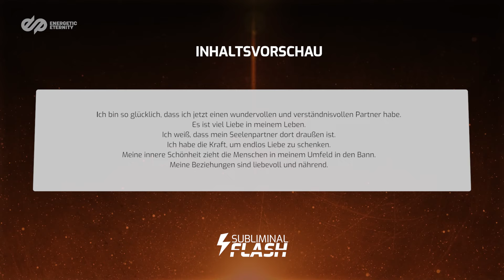500 positive Affirmationen um deinen Traumpartner anzuziehen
Alle SubliminalFlash Programme in der unlimitierten Version?

Lade dir jetzt dein kostenloses Subliminal Starter Paket herunter

◎ WAS SIEHST DU HIER?

Diese visuellen Affirmationen reprogrammieren dein Unterbewusstsein innerhalb von 60 Sekunden. Dies gelingt durch das rasche Einblenden von 500+ Affirmationen, die zwar nicht bewusst, jedoch unterbewusst wahrgenommen werden können. Das wiederholte Anschauen führt zu einer Umstrukturierung deiner Glaubenssätze und einer Anpassung deiner Lebensrealität.

1. Richte deinen Blick passiv auf den Bildschirm. Halte die Augen offen.
2. Versuche nicht die Affirmationen zu lesen. Dein Unterbewusstsein nimmt sie wahr.
3. Schaue es dir so oft wie möglich in einem Zeitrahmen von mindestens 21 Tagen an. Wir empfehlen dir es 2-5x täglich anzuschauen.

Umso öfter du dieses Video siehst, desto einfacher ist es deine destruktiven Glaubenssätze aufzubrechen und zu transformieren. Egal, ob emotionale, geistige oder körperliche Veränderungen.

◎  MEHR VON ENERGETIC ETERNITY